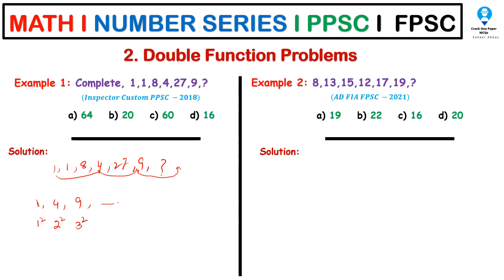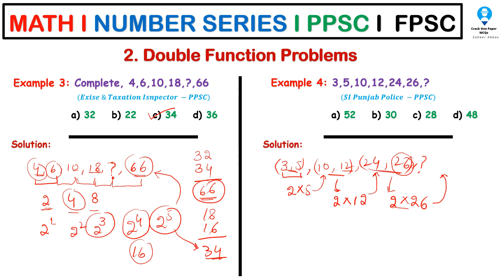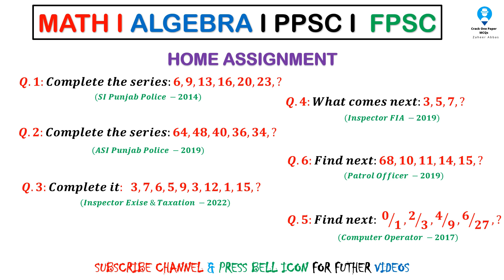Number Series I Tricks & Tips I Solve Problems in Seconds I General Ability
Asslam-o-Alaikum!
This video will discuss the complete Syllabus for detailed preparation of General Ability. Mathematical MCQs are essential in every exam. Therefore, in this video series, we will discuss all critical domains of mathematics like algebra, ratio and proportions, percentages, series and sequences, relationships, and probability. Must watch to gain maximum marks in all competitive exams.